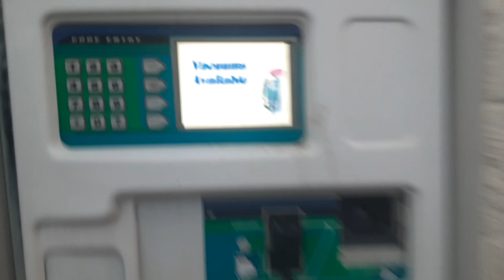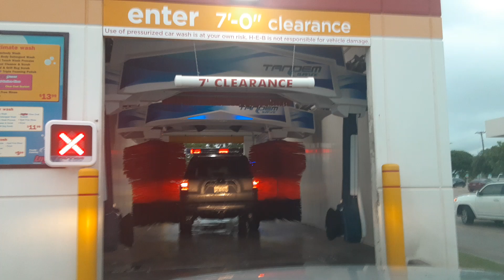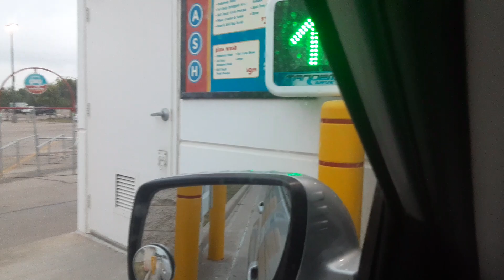$13.99 wash (OPW) PDQ Tandem Surfline At H.E.B in Woodway Texas